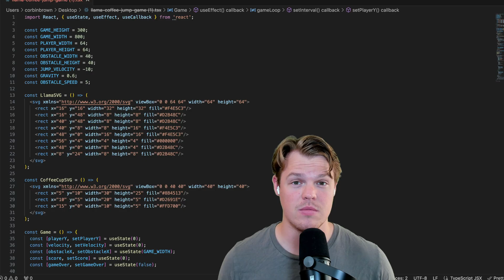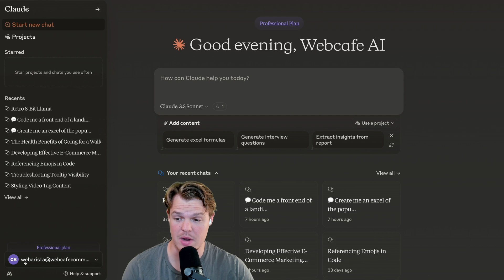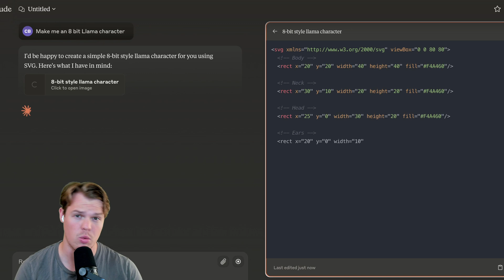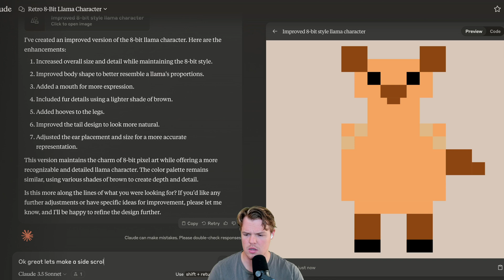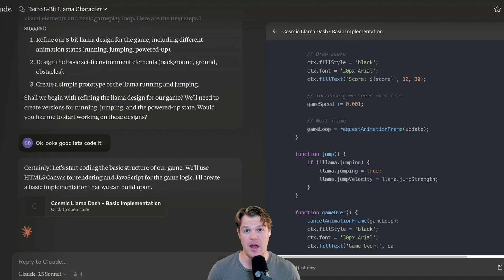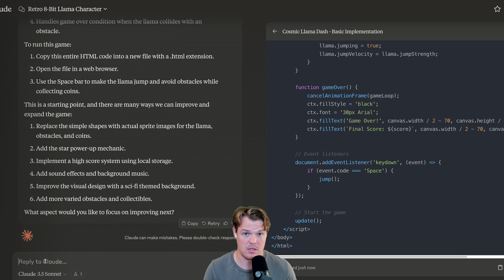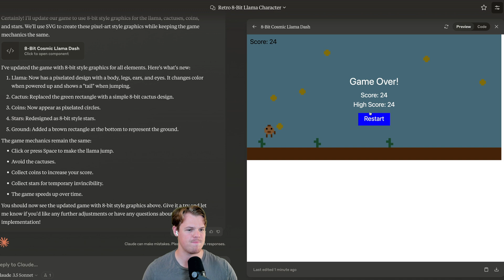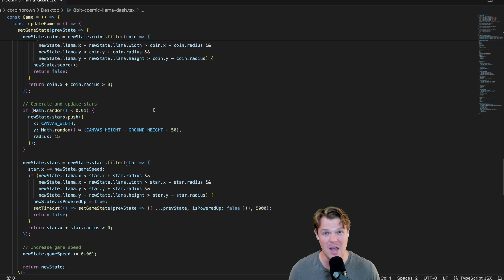Claude AI Artifacts Create Video Game: Using Claude's New Artifacts Feature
my recording setup

Claude 3.5 Sonnet is now available for free on Claude.ai and the Claude iOS app